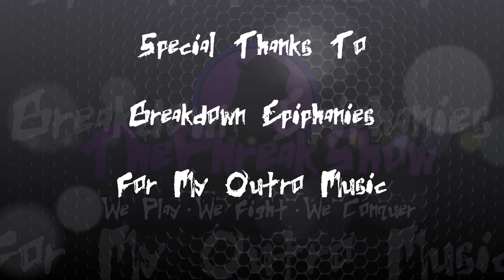Let's Play Miasma Chronicles - Part 1 - It's So Beautiful & Tragic!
KeyWasProvided by The Bearded Ladies & 505 Games! Thank you so so much for sending this my way!

Let's Play Miasma Chronicles!  This is going to be amazing.  From the same developers that brought you Mutant Year Zero: Road To Eden & Corruption 2029 comes a gorgeous new title.  Set in the future disaster that is 'Murica, more real time exploration in a stunning world, some sneaking and choosing when to fight, and, of course, the amazing tactical, turn-based combat!  It looks incredible and I can't wait to play more!